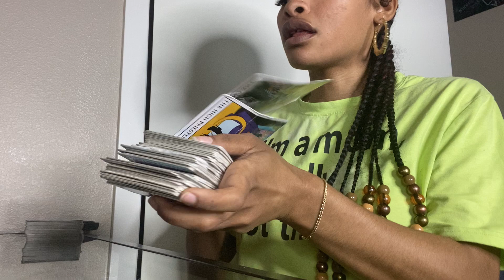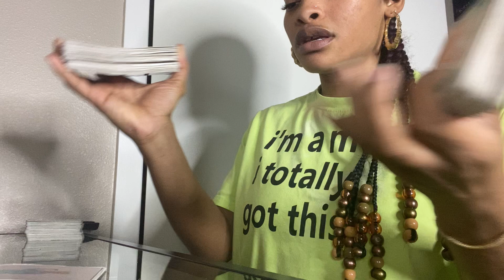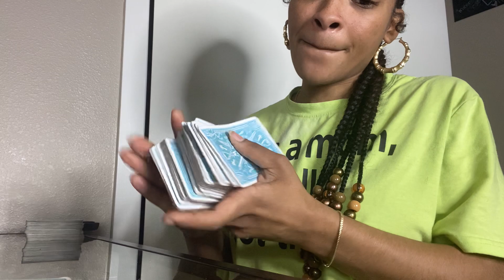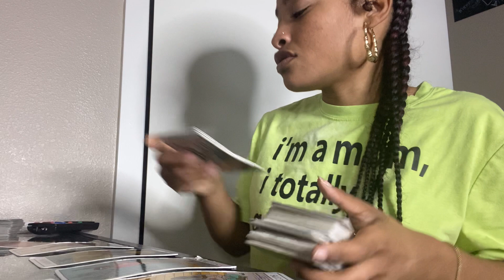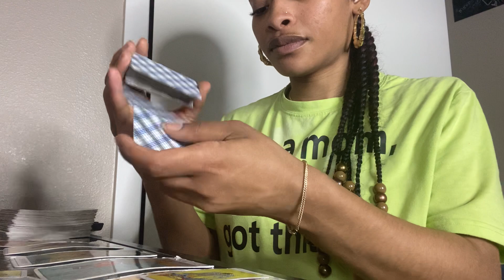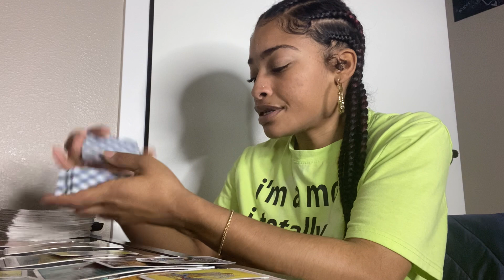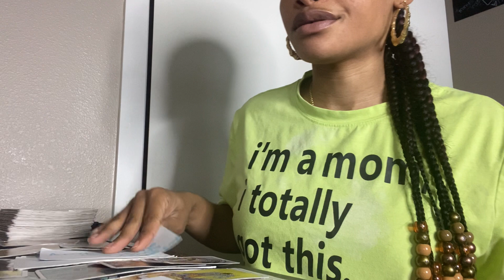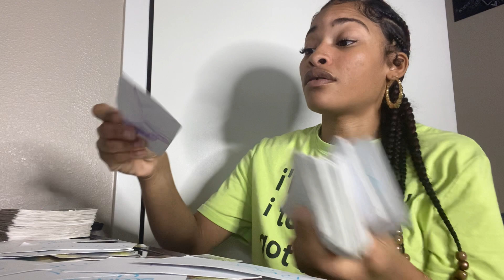LIBRA ♎️ JUST OVER IT 🔮 MID FEBRUARY 2021🔮